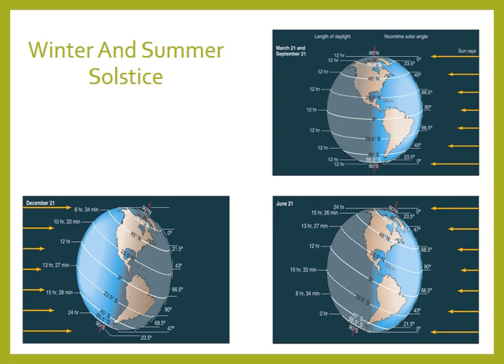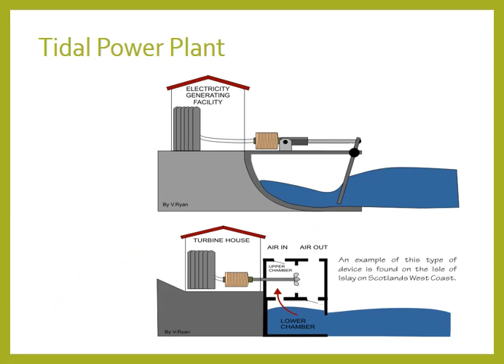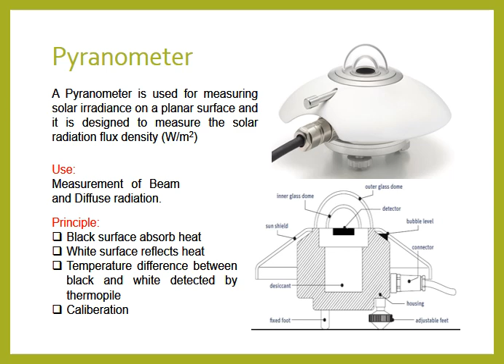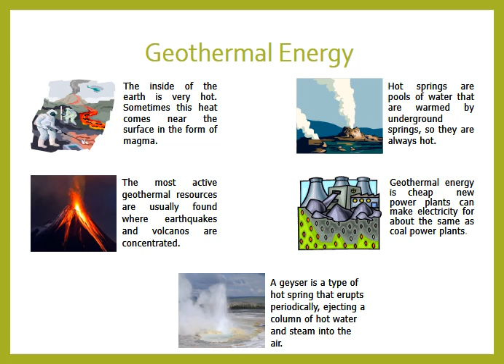Renewable Energy Sources || Non Conventional Energy Sources || Alternative Energy Souces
HIGHLIGHTS
1 RENEWABLE AND NON RENEWABLE ENERGY
2 POSITION OF EARTH WITH RESPECT TO SUN ( SUMMER AND WINTER SOLSTICE)
3 POLES AND MERIDIAN OF EARTH
4 VARIOUS CONCENTRATING COLLECTOR
5 SOLAR WATER HEATING  AND COOKING APPLICATION
6 SOLAR DISINFECTION AND DESALINATION
7 ENERGY FROM BIOMASS
8 ENERGY GENERATION FROM TIDES
9 SOLAR PHOTO VOLTAIC APPLICATION
10 GEOTHERMAL ENERGY